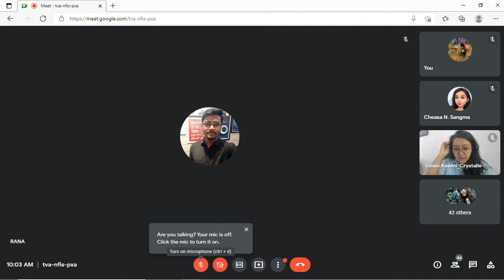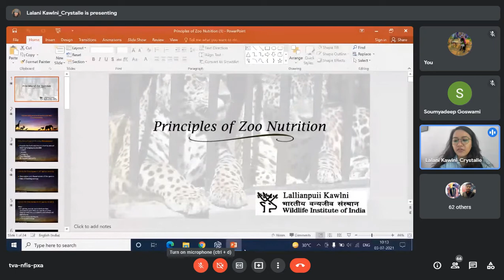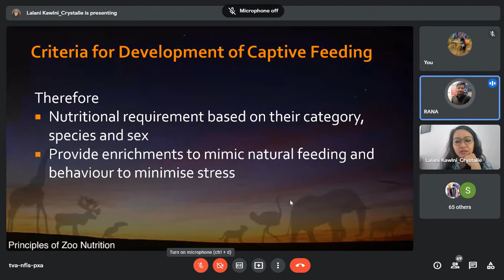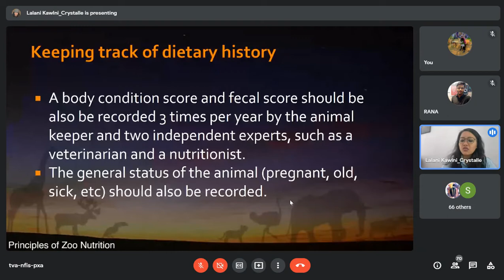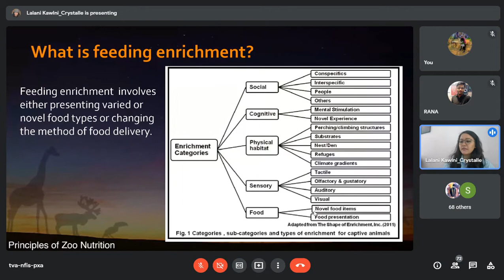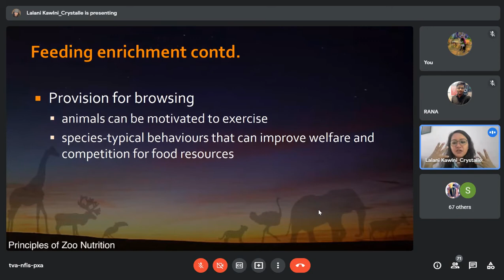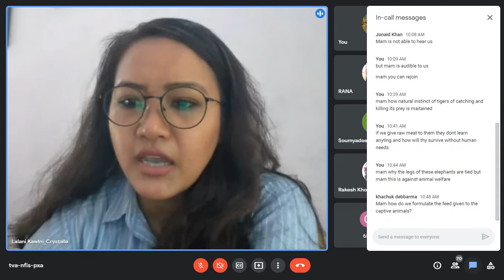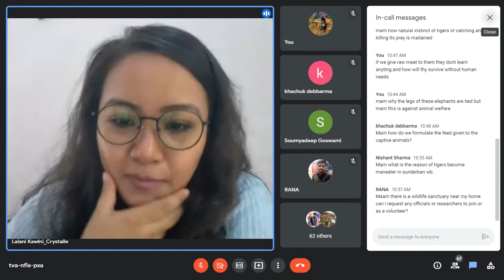MANAGEMENT OF CAPTIVE ANIMALS (By Dr Lallianpuii SCIENTIST AT WILDLIFE INSTITUTE OF INDIA 🔥)